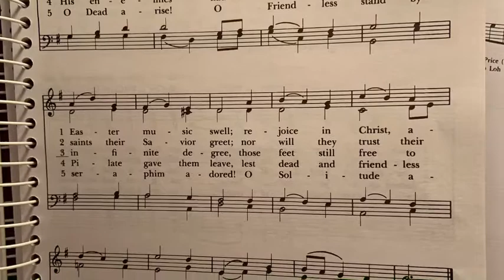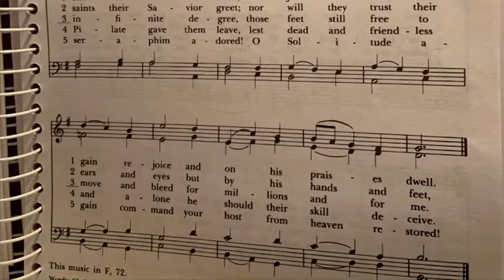Awake, Arise, Easter Hymn